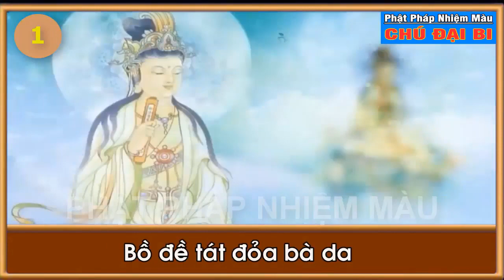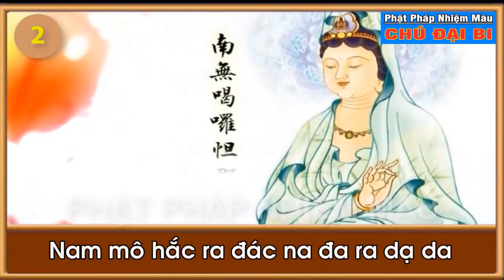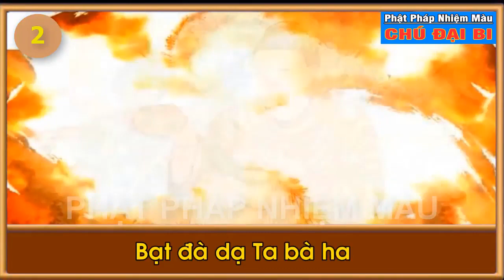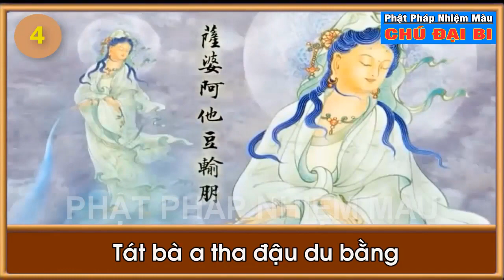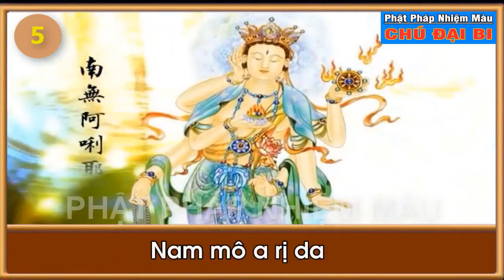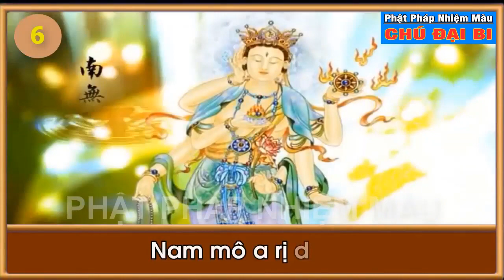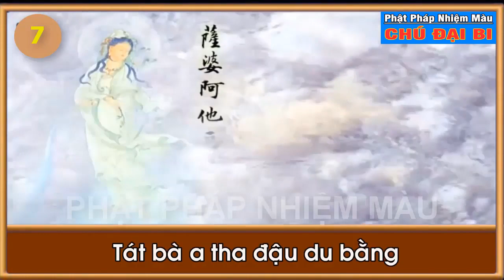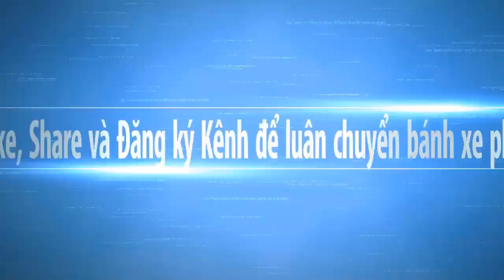Tụng Kinh Chú đại Bi 7 biến - Thầy Thích Trí Thoát tụng - Nghe Cực kỳ linh nghiệm Phật Bà phù hộ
Kênh Thích Bổn Trí là nơi chia sẻ Phật pháp bao gồm: Pháp Thoại của nhiều giảng sư nổi tiếng, hài kịch, ca nhạc Phật Giáo, ca nhạc Thiếu Nhi, phim truyện Phật Giáo, Đại Lễ lớn trong năm,…Kính chúc quý Phật tử, cùng các bạn, luôn thân tâm thường lạc, vạn sự kiết tường như ý...!

Theo dõi kênh Phật Pháp Nhiệm Màu trên:
- G+:
- Video tổng hợp kiến thức kinh nghiệm của các bậc chân sư, minh sư khuyến khích sử dụng để luân chuyển giáo pháp của đức phật không yêu cầu bản quyền đồng thời dựa trên luật sử dụng hợp lý - Fair use for news reporting ( and (

Cảm ơn các bạn phật tử đã nghe và theo dõi các bài thuyết giảng của các Thầy Đại đức giảng sư: pháp sư tịnh không, thích phước tiến, thích giác hạnh, thích thiện thuận, thích pháp hòa, thích thiện thuận, thích nữ hương nhũ, thích nhất hạnh, các bài pháp trích trong kinh điển , …. Chính điều đó giúp tôi có thêm động lực để chia sẻ những bài thuyết pháp hay hơn nữa! Chúc quý anh chị và quý phật tử liên hữu đồng tu thân tâm an lạc thính pháp, thiện căn tăng trưởng